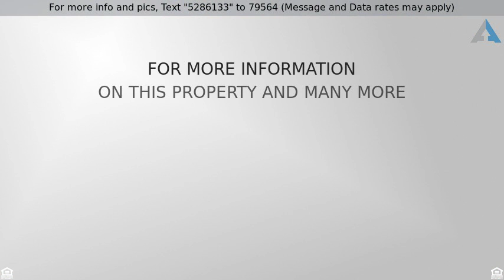Priced at $125,000 - 8515 River Terrace Dr, Louisville, KY 40258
Condominium, Patio - Louisville, KY

The much sought after River Forest community has your next 2 bedroom 2 full bath patio home ready for you. This open spacious home offers you great indoor accommodations with a huge eat-in kitchen, separate dining room and a warm and inviting great room with vaulted ceilings and a  fireplace. Enjoy the outdoors as well on your privacy fenced patio or take a short walk over to the community clubhouse and pool. The community offers walking paths lined with mature trees as well. You and your family or guests will have plenty of room for entertaining, relaxation and privacy. You'll love everything this home has especially the neutral colors. Welcome Home.